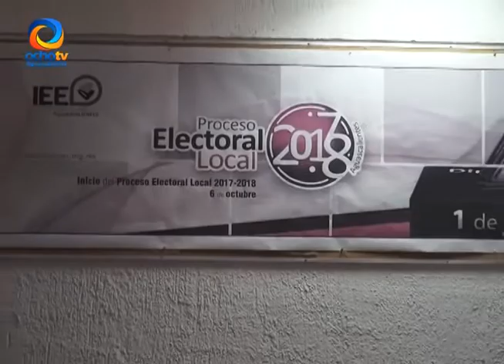DOS ASOCIACIONES A PUNTO DE SER PARTIDOS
Dos Asociaciones Civiles en Aguascalientes pueden llegar a ser partidos políticos, si así lo determina el Instituto Estatal Electoral.